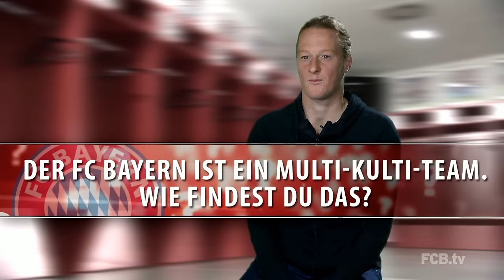Melanie Behringer im Portrait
Unsere Kapitänin, Melanie "Mel" Behringer.